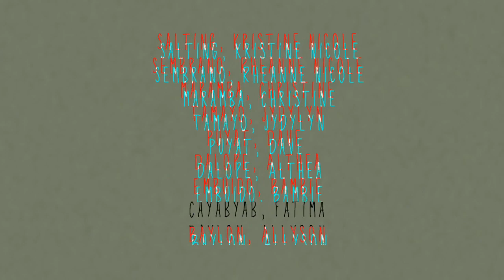Sexuality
A Personal Development short film about "SEXUALITY". As one of the requirements of UL-Senior High School Accountancy and Business Management students in their subject.